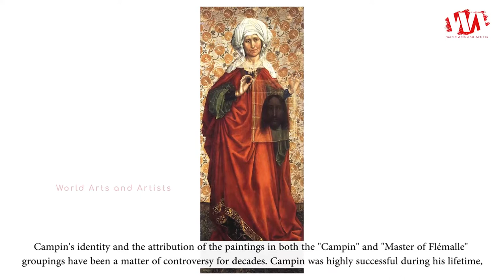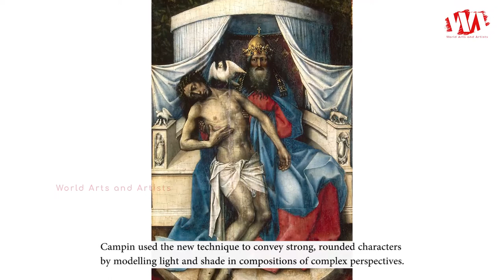Artist Robert Campin (c.1375 - 1444) | Flemish & Early Netherlandish Painting | WAA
Robert Campin was born on c. 1375, died 26 April 1444, now usually identified with the Master of Flemalle, he was the first great master of Flemish and Early Netherlandish painting. Campin's identity and the attribution of the paintings in both the "Campin" and "Master of Flémalle" groupings have been a matter of controversy for decades. Campin was highly successful during his lifetime, and thus his activities are relatively well documented, but he did not sign or date his works, and none can be confidently connected with him.

Although heavily indebted to late 14th-century manuscript illumination aesthetics, Campin displayed greater powers of realistic observation than any other painter before him. He was one of the first to experiment with the use of oil-based colours, in lieu of egg-based tempera, to achieve the brilliance of color typical for this period. Campin used the new technique to convey strong, rounded characters by modelling light and shade in compositions of complex perspectives. It remains a matter of debate how far the complex symbolism that is generally accepted as existing in the work of Van Eyck also exists in the work of Campin.